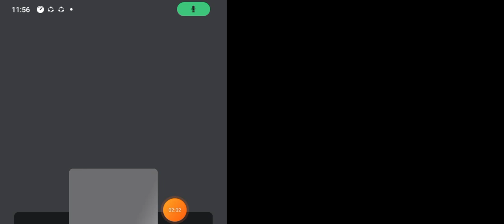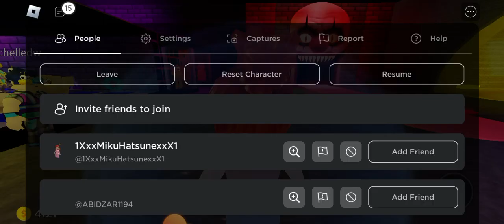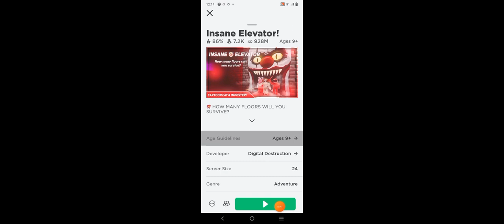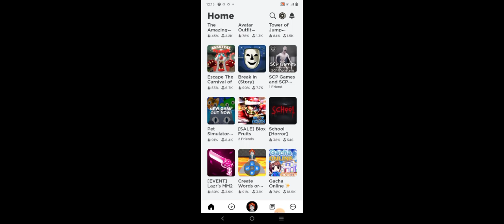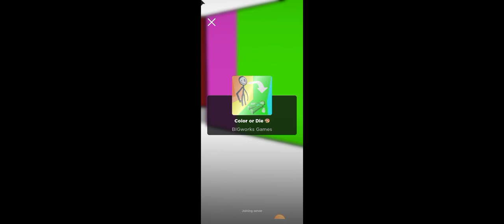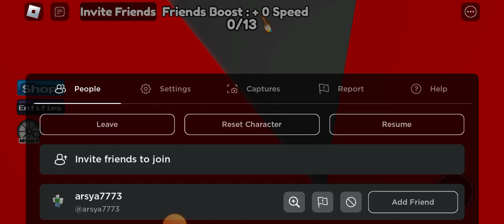insame elevator in roblox